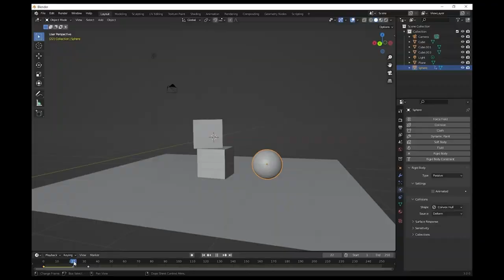plz subscribe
plz...